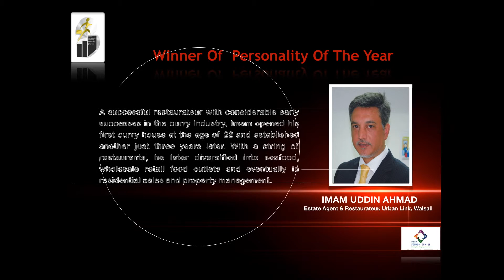BBBAwards 2015 Winner of Personality of the Year Imam Uddin Ahmad